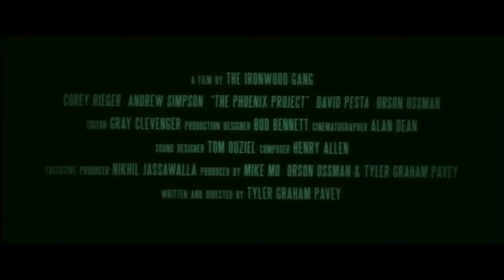THE PHOENIX PROJECT Official Trailer (2015) - Sci-Fi Drama Movie HD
Four scientists craft a machine to reanimate deceased organisms.

Release Date: 16 January 2015
Directed by:  Tyler Graham Pavey
Cast: Corey Rieger, Andrew Simpson, David Pesta
Genre:  Sci-Fi, Drama
Country: USA
Production Co.: The Ironwood Gang
Distributor: Filmbuff